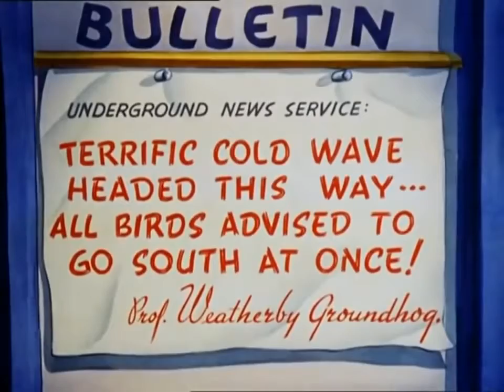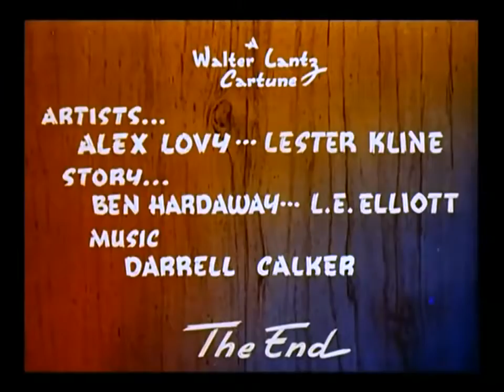Woody Woodpecker in Pantry Panic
Weatherby Groundhog predicts a cold winter and advises all the birds to fly south. But Woody Woodpecker decides to stay, and nearly starves. Animation by Alex Lovy and Lester Kline, story by Ben Hardaway and L.E. Elliott, music by Darrell Calker.

Pantry Panic is the third animated cartoon short in the Woody Woodpecker series. Released theatrically on November 24, 1941, the film was produced by Walter Lantz Productions and distributed by Universal Pictures.
Woody stays behind to swim while the other birds in the forest migrate south for the winter. Just after the other birds leave, the cold of winter sets in instantly, to the point that Woody's swimming hole freezes solid after he jumps in ("Must be hard water", he remarks). Woody does not worry, because he has stored up plenty of food. However, a snow storm enters his house and makes off with all of his possessions, food included.
Two weeks later, Woody is delusional and literally staring starvation, personified as something vaguely resembling the Grim Reaper, in the face. A month later, a hungry cat happens upon Woody's cabin, breaks the 4th wall, and conspires to eat the woodpecker. The famished Woody, however, plans just as quickly to eat the cat, and the two have at it. Eventually a moose appears at Woody's open door, and the starving cat and woodpecker chase after it to capture and eat it. Afterwards, however, the meal proves not to be enough to satisfy both Woody (whose voice is suddenly much different) and the cat, who instantly resume their game of trying to eat each other.